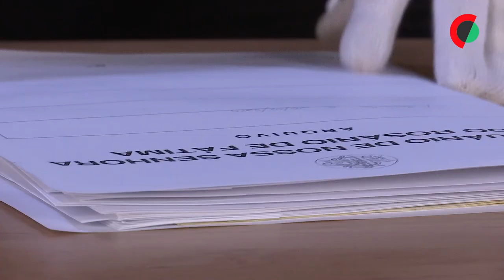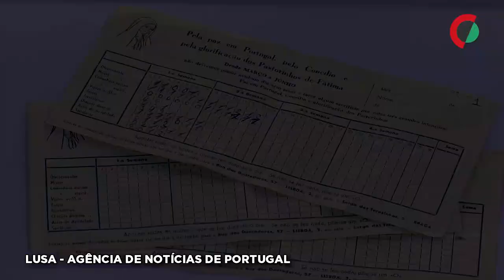25 Abril: Fátima com maior desenvolvimento no pós-revolução desmente ligação ao Estado Novo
A ideia de uma ligação profunda entre Fátima e o regime do Estado Novo é desmentida pelo diretor do Departamento de Estudos do Santuário, que aponta o pós-25 de Abril como o período em que “Fátima se desenvolve mais”.